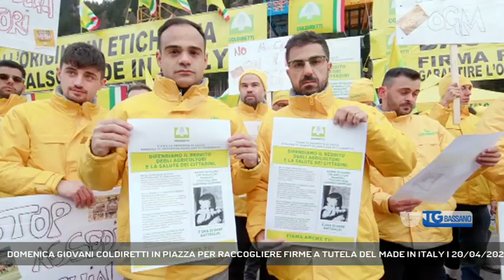DOMENICA GIOVANI COLDIRETTI IN PIAZZA PER RACCOGLIERE FIRME A TUTELA DEL MADE IN ITALY | 20/04/2024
TG Bassano del Grappa 20/04/2024 - BASSANO DEL GRAPPA - Domani banchetti dei giovani di coldiretti in piazza a bassano per raccogliere le firme da portare in Europa per la tutela del made in Italy || La raccolta firme per la tutela dei prodotti made in Italy approda anche a Bassano, a favore di una proposta di legge europea di iniziativa popolare sulla trasparenza del cibo sulle tavole italiane. Banchetti in piazza Libertà, domani, domenica, in occasione di campagna amica e della mostra mercato dell'asparago bianco di Bassano, con i giovani di Coldiretti che scenderanno in campo per una battaglia contro quella che Guderzo chiama "invasione di prodotti stranieri che mettono a rischio la salute dei cittadini e il futuro dell'agroalimentare tricolore". Dopo le prime sottoscrizioni raccolte al presidio del Brennero, ora l'obiettivo è raggiungere un milione di firme per dire basta ai prodotti importati e camuffati come italiani e difendere la salute dei cittadini e il reddito degli agricoltori, estendendo l'obbligo dell'indicazione di origine in etichetta a tutti i prodotti alimentari in commercio nell'Ue. - Intervistati PIETRO GUDERZO (Presidente Coldiretti Vicenza) (Servizio di Vanessa Banzato) - Segui Rete Veneta anche sul digitale terrestre! Visita il sito